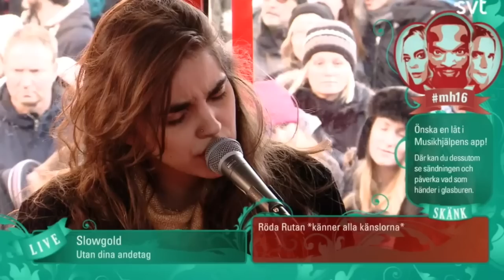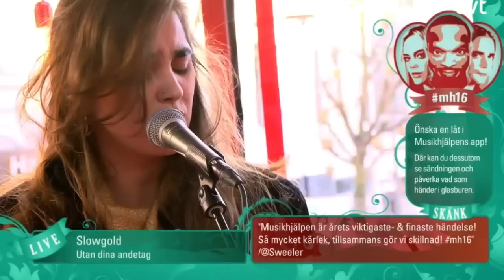Slowgold - Utan dina andetag | Live ✰ Musikhjälpen 2016 ✰